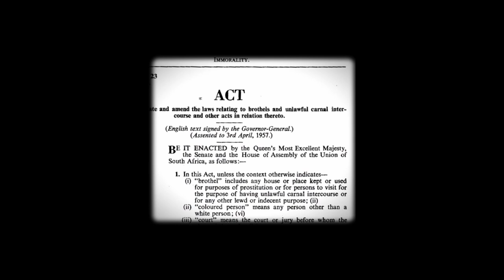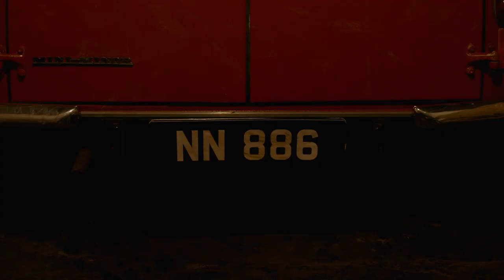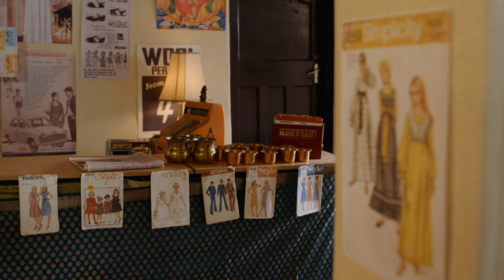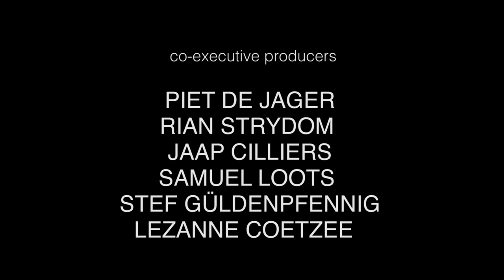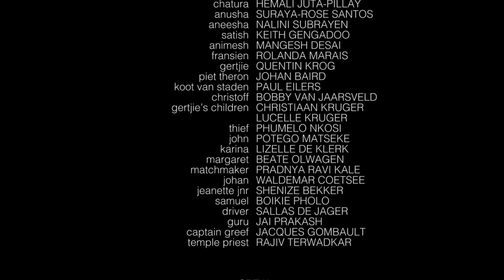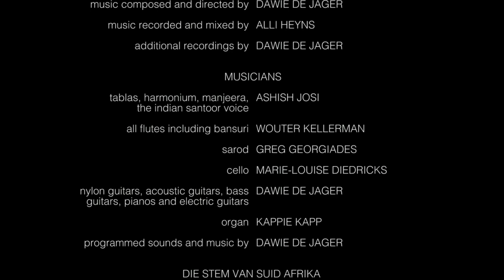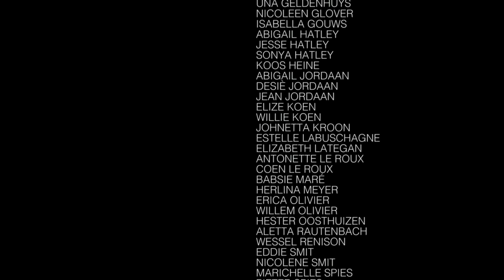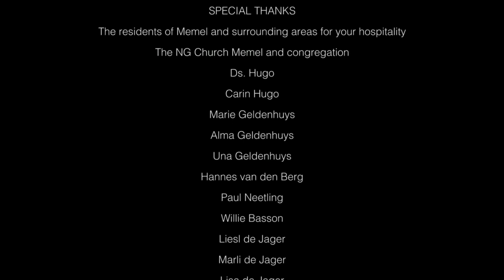Free State | Full Romance Movie | Romantic Drama | Nicola Breytenbach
Free State - A random act of kindness sparks a forbidden love affair between a white girl and an Indian man during the Apartheid system in South Africa.
2016.  Stars: Nicola Breytenbach, Andrew Govender, Leleti Khumalo